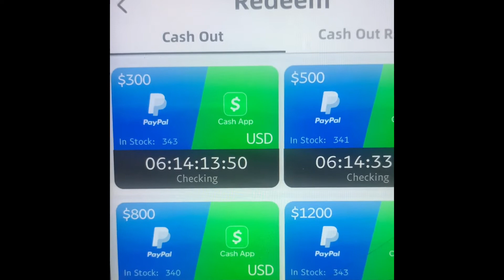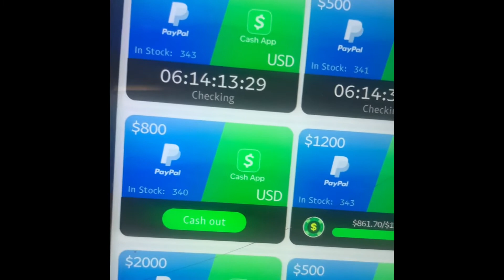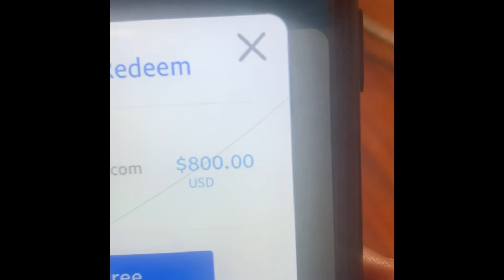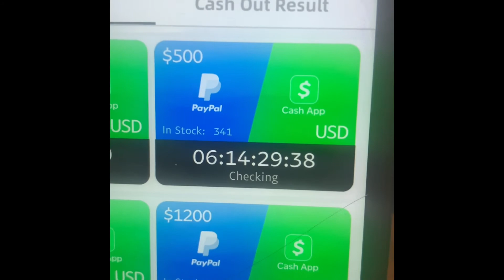Make free money with paypal Play games for $ 300 a day 800$ like 🤩Lucky Chip Spin#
Make free money with paypal Play games for $ 300 a day

and the bell icon lwould alis like to thank  all of you
for watching this video,and l wish you all the best in the  coming year.Finding a Happy Family Life